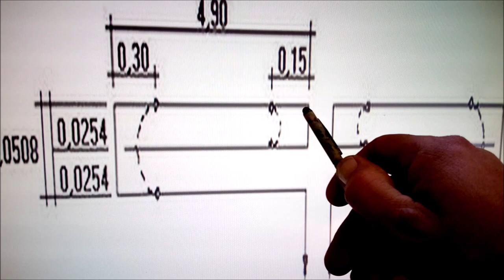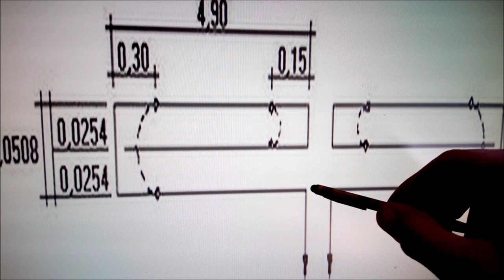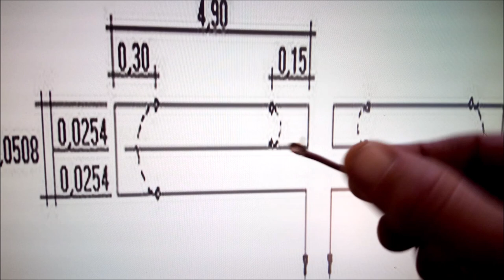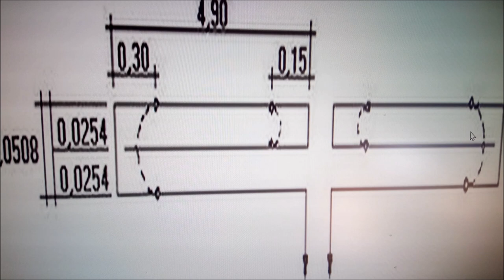costruiamo e proviamo la morgain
Progetto di antenna Morgain ad uso /p

Country Cue 1 di Audionautix è un brano concesso in uso tramite licenza Creative Commons Attribuzione 4.0.